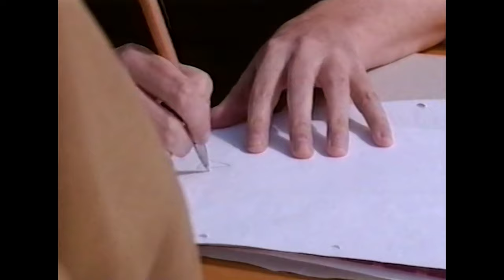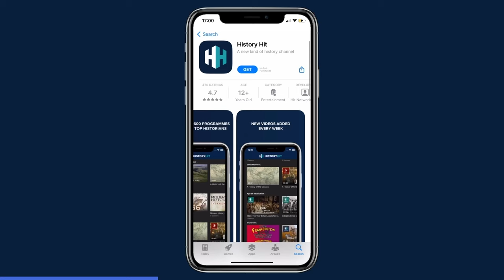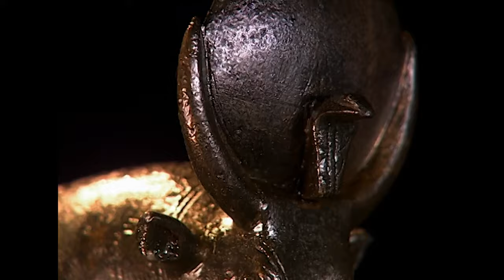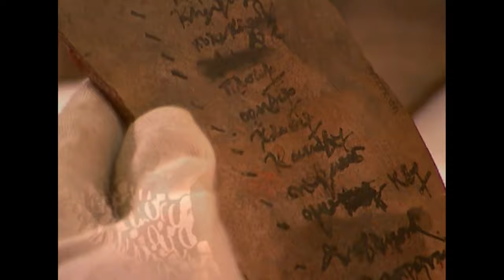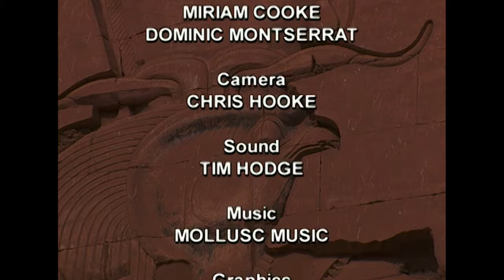Why Did The Ancient Egyptians Build So Many Pyramids? | Egypt Detectives | Unearthed History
Join archaeologist Miriam Cooke and Egyptologist Dominic Montserrat as they unravel the mystery of why the ancient Egyptians kept changing locations and building pyramids. Explore the religious and practical considerations behind the moves, from the first pyramid at Sakkara to the great pyramid of Giza and beyond. Was it a matter of geology, a deeper spiritual connection, or a unique perspective on sun worship?

Discover the past on History Hit, with ad-free exclusive podcasts and documentaries released weekly and presented by world-renowned historians Dan Snow, Suzannah Lipscomb, Matt Lewis and more.